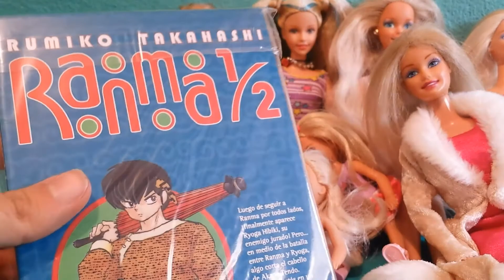Q&A con Classical Barbie #4| Mi sueño de ser una bruja, anime y Barbies favoritas!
Hola a todos, esta es la continuación del video de preguntas y respuestas, espero que les guste :D

Música de la biblioteca de audio Youtube
Editor Pinnacle Studio 18